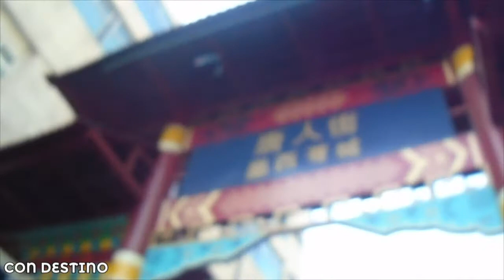¿Qué hacer en el CENTRO HISTÓRICO de la CIUDAD DE MÉXICO? 🔴 LA MEJOR GUÍA 🔴 Guía básica del metro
➤ Bienvenidos a la CAPITAL del país, la CIUDAD DE MÉXICO 🧡 Llegar aquí desde cualquier parte del país es muy sencillo, hay múltiples estaciones de autobuses que reciben camiones de cualquier parte de la República, además de que aquí también se encuentra el aeropuerto más grande de México. Una vez en la Ciudad podrás moverte a cualquier parte utilizando el metro, hay estaciones por todas partes...

➤ Nuestro recorrido en este vídeo fue:
- Monumento a la Revolución (metro más cercano: Metro Revolución)
- Torre del Caballito
- Alameda Central
- Barrio Chino
- Palacio de Bellas Artes
- Torre Latino
- Casa de los Azulejos
- Calle Madero
- Templo Mayor
- Zócalo capitalino (metro más cercano: Metro Zócalo)

Por cierto, aquí les armamos una setlist de los pueblitos mágicos que hemos visitado, ¿Ya la vieron?

¡Cualquier pregunta, no duden en escribirnos, con gusto les respoderemos!

☑ MÚSICA
Stay here - Liqwyd Carl Storm
Breathe - Roa

CON DESTINO ✈︎ Maggie & Luis

00:00 - 00:58 Bienvenidos a la Ciudad de México
00:59 - 01:22 ¿Cómo llegar al centro histórico de la Ciudad de México?
01:23 - 02:00 Guía Básica para usar el Metro
02:01 - 03:49 Monumento a la Revolución
03:50 - 04:38 La Torre del Caballito
04:39 - 05:15 La Alameda Central
05:16 - 05:47 El Barrio Chino de la Ciudad de México
05:48 - 07:36 Palacio de Bellas Artes y la Torre Latinoamericana
07:37 - 08:14 ¿Qué comer en el centro histórico de la Ciudad de México?
08:15 - 09:09 Calle Madero y la Casa de los Azulejos
09:10 - 09:55 El Templo Mayor
09:56 - 11:06 Haciéndonos una "limpia"
11:07 - 12:11 Visitando el Zócalo de la Ciudad de México
12:12 - 13:10 La Leyenda Azteca del Águila
13:11 - 13:26 Despedida
13:27 - 13:49 ¿Cuánto nos gastamos?
13:50 - 14:10 Outro